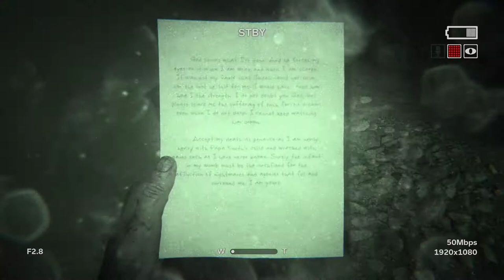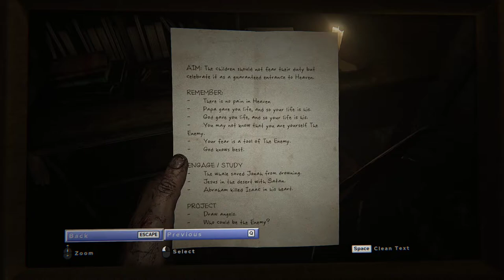Outlast 2 Silent Gameplay No Commentary Part 7